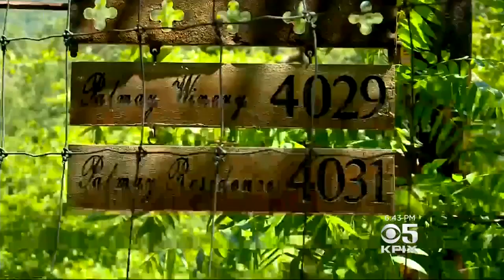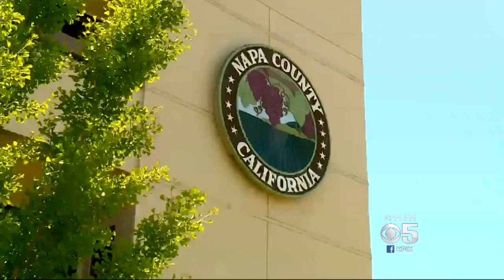A Napa Valley Vineyard Pushes For A Helipad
Owner of a Napa Valley vineyard is continuing to push for a helipad despite neighbors' concerns. John Ramos reports. (5/17/17)